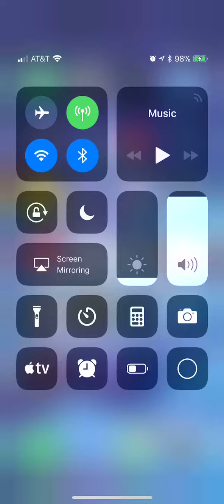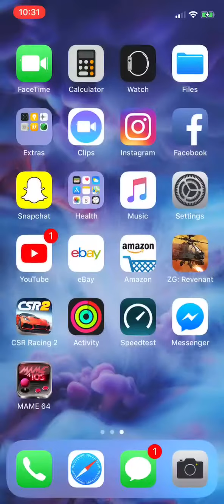Killer instinct arcade on iPhone X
iPhone X destroys any android hardware